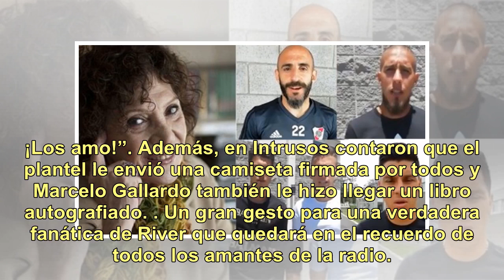El emotivo gesto del plantel de River con Betty Elizalde, fanática del Millonario, antes de su mu...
El emotivo gesto del plantel de River con Betty Elizalde, fanática del Millonario, antes de su muerte

Betty Elizalde, una de las mujeres de la radiofonía argentina por excelencia, murió este viernes a los 78 años tras una dura batalla contra un cáncer de pulmón. La locutora se encontraba internada en el Sanatorio Otamendi hace varias semanas. Justamente, allí recibió una sorpresa que la alegró en me...